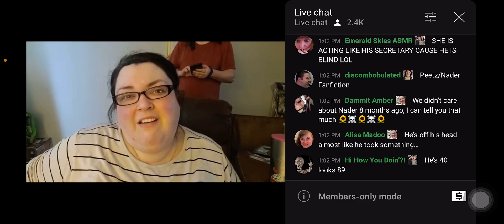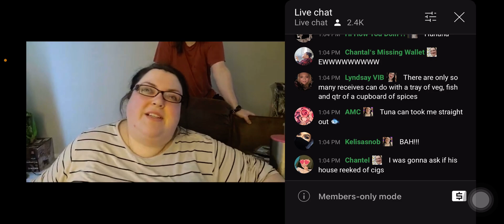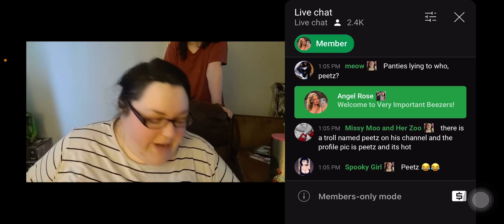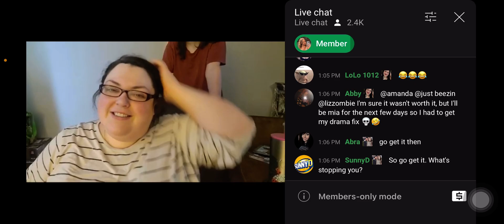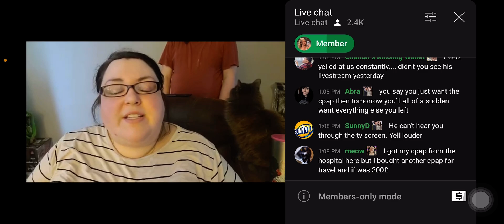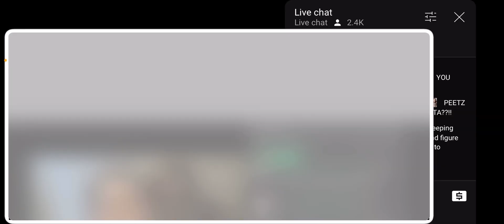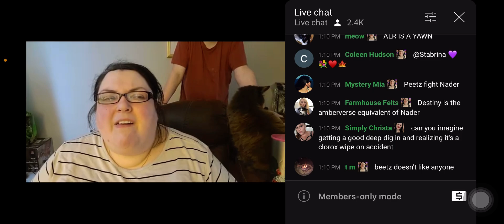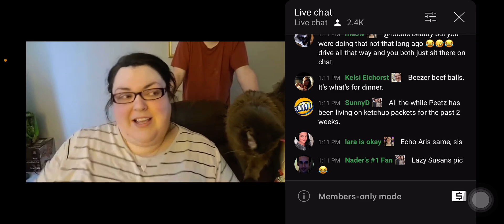Foodie beauty and Peetz reacting to nader and DeeDee